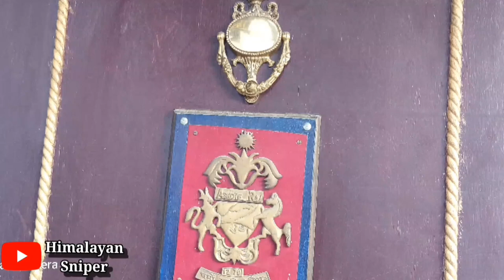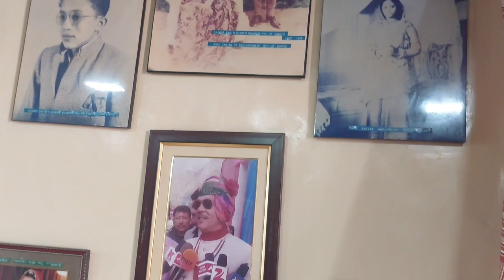In Search of Our Roots with @HIMALAYAN SNIPER | Dr. Nirmal Basera | Pithoragarh | Uttarakhand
Story of past and present with Dr.Nirmal singh Basera@ HIMALAYAN SNiPER